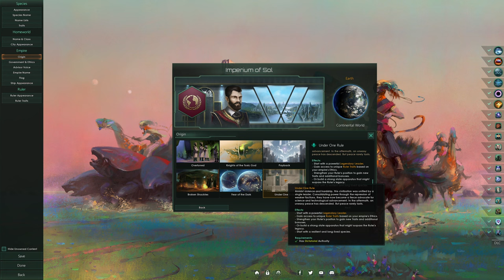Stellaris GALACTIC PARAGONS - New DLC Grand Strategy Preview & Gameplay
Add Galactic Paragons to your empires and experience a new level of character and story as great leaders rise to positions of power and follow your lead to the stars. With exclusive additions to the all-new Council mechanic, leaders who you can shape to amplify the vision for your empire, new civics, and much more, Galactic Paragons will shape the future in ways the galaxy has never seen before.

A new “Under One Rule” Origin that tells the tale of the leader who founded your empire
Eight new Civics focused on leadership, from immortalizing the personalities of leaders past in digital archives to heavily optimized council selection via corporate charter
12 new Veteran Classes
Hundreds of new Leader Traits
Two new Tradition Trees, giving players new edicts and improved leaders
New ships, art, and story content